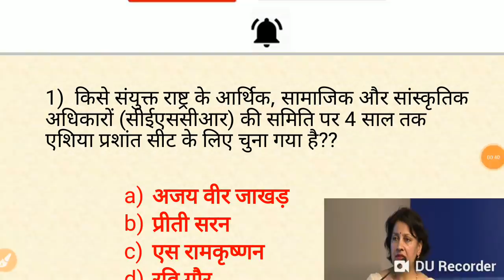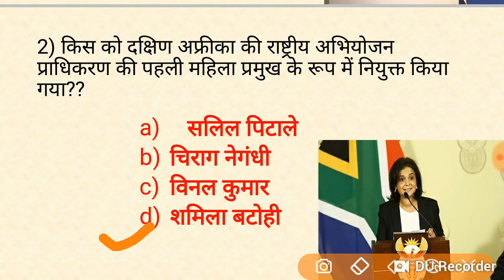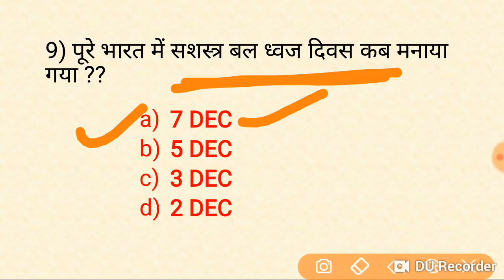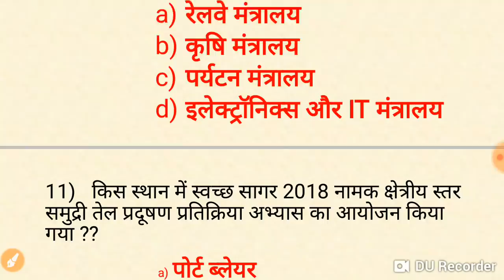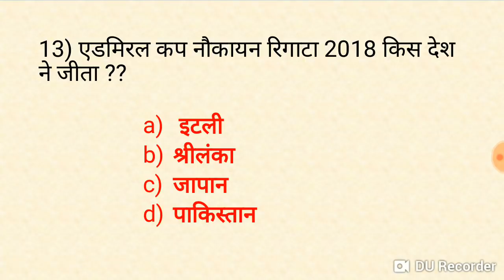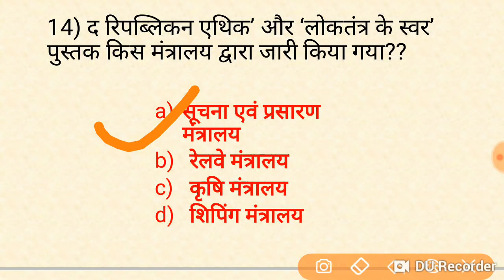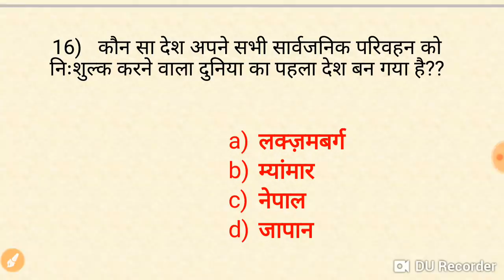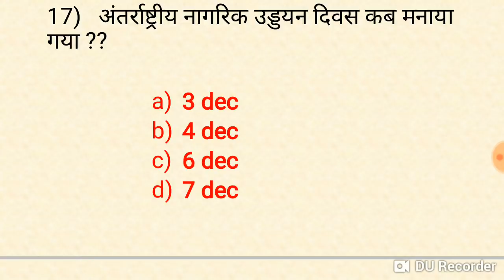8 Dec, current affairs in hindi //Daily current Affairs quiz for all Exams //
- RAJASTHAN POLICE
- HARYANA POLICE

current affairs
current affairs quiz questions and answers
current affairs quiz 2018 pdf
current affairs quiz 2018 in hindi
current affairs quiz 2018 youtube
current affairs quiz 2018 pdf download